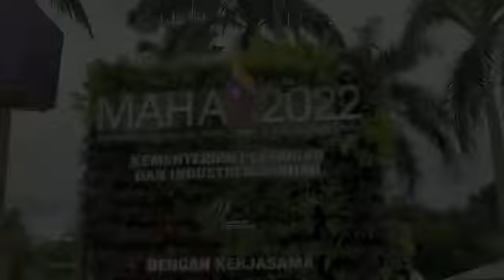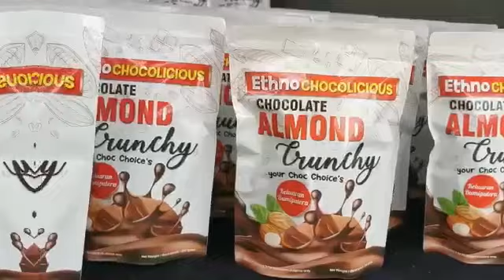Laman Florikultur MAHA 2022